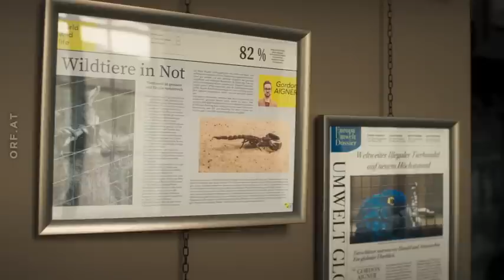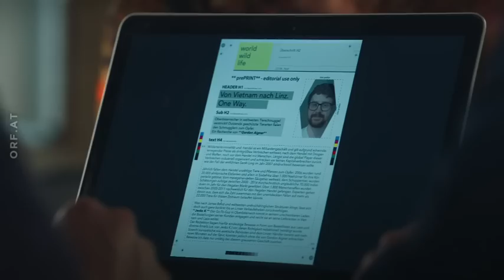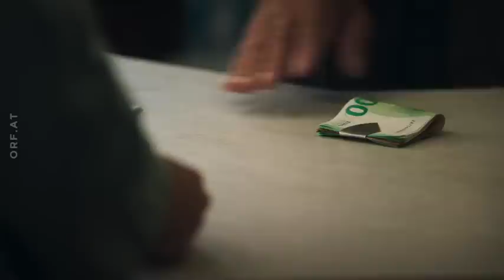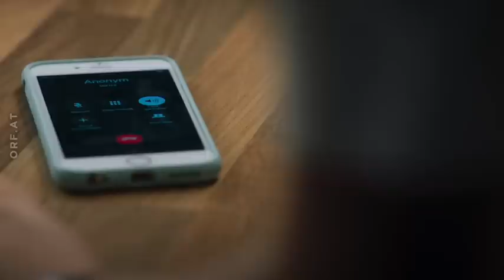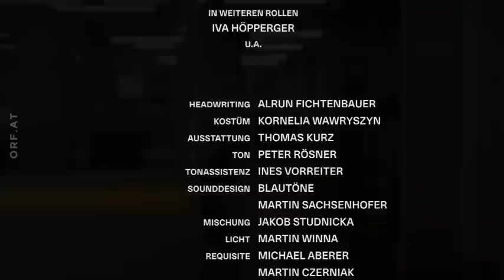Soko Linz Staffel 2 Folge 5 Der Skorpion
Der Investigativjournalist Gordon Aigner wird tot in seiner Wohnung aufgefunden. Zuletzt hatte er an einer Story über illegalen Tierhandel gearbeitet. Hatte er sich im Zuge seiner Recherchen mit den Falschen angelegt? Doch auch in Gordons privatem Umfeld findet das Soko-Team ein mögliches Motiv: Gordon hatte eine Affäre mit seiner Ex- Frau Julia, was deren neuen Ehemann in Rage versetzt. Doch dann machen Joe und Ben eine Entdeckung, die ein völlig neues Licht auf den Fall wirft.
Alle Rechte liegen beim ORF.